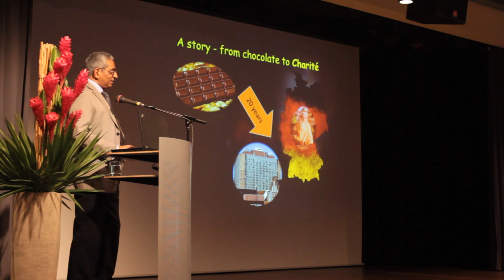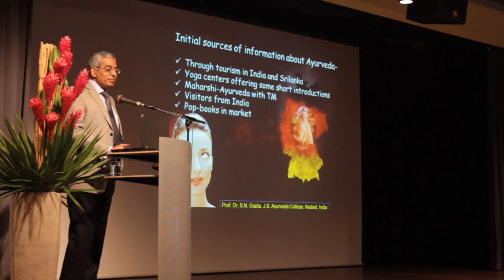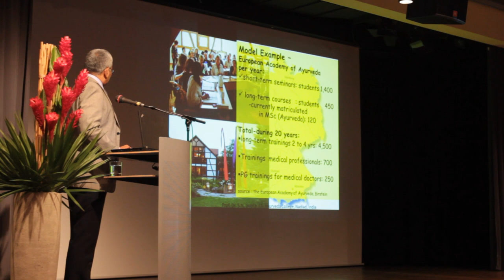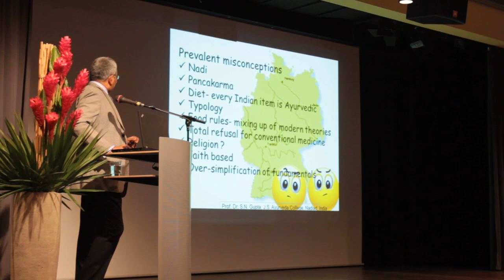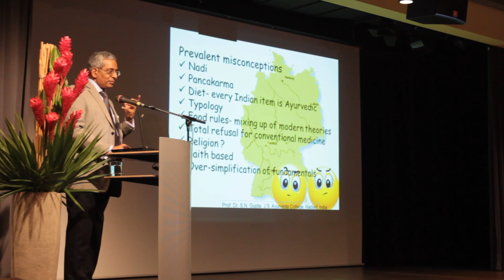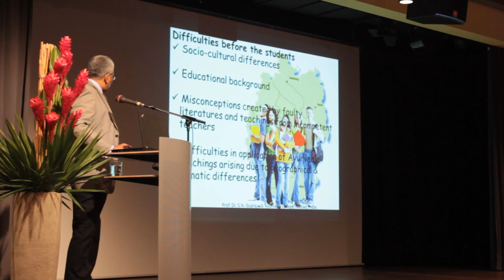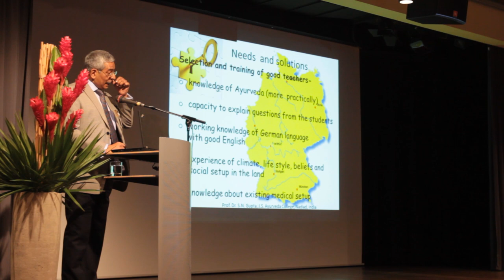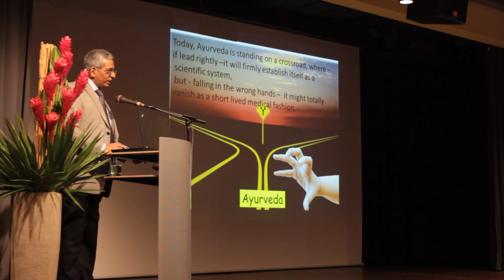AyurVision 2014 Gupta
Prof. Dr. Shivenarain Gupta, PD Patel Hospital, Nadiad & European Academy for Ayurveda, Birstein:
20 years experience of teaching Ayurveda in Europe. What have we learned from all this?

Documentation of 2nd AyurVision, February 14th 2014 - Indian Embassy, Berlin
 "Ayurveda in Germany 2014 -- where to go from here?"
Chances, Challenges and Visions for Germany and Europe